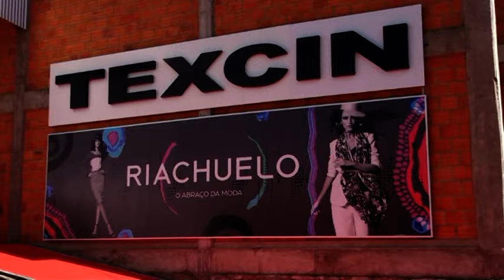La firma TEXCIN SA se dedica a la fabricación de prendas femeninas bajo el régimen de maquila